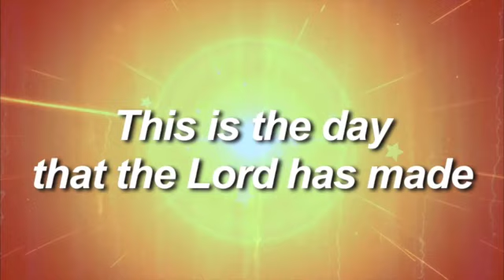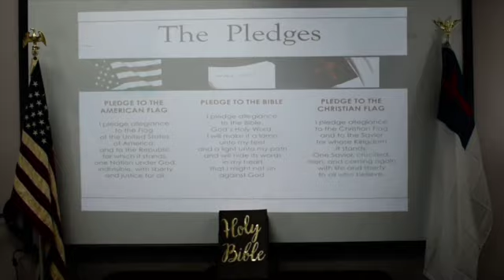GOOD MORNING FFS! 11/18/2020